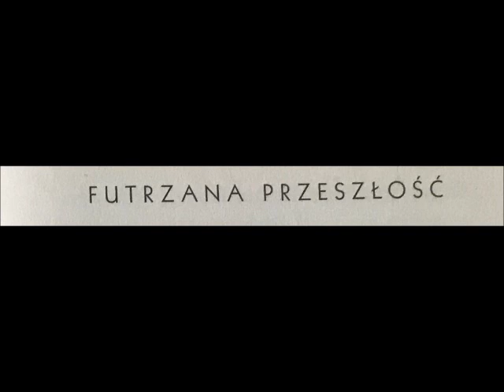15 PIERWSZA ZAGADKA 15 FUTRZANA PRZESZŁOŚĆ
JAK POWSTAJE CZŁOWIEK